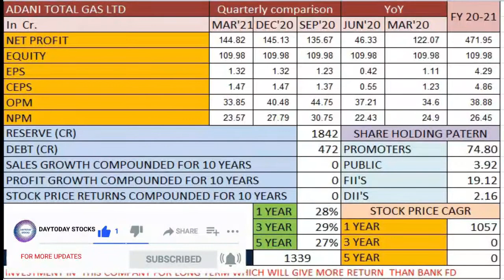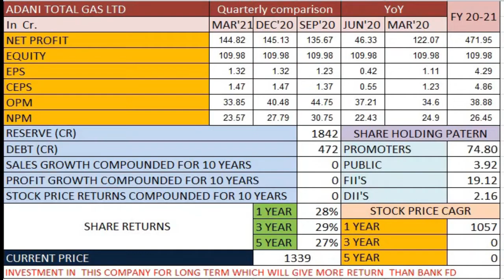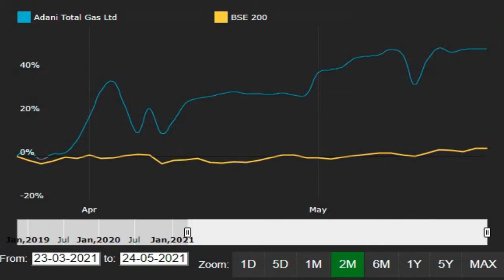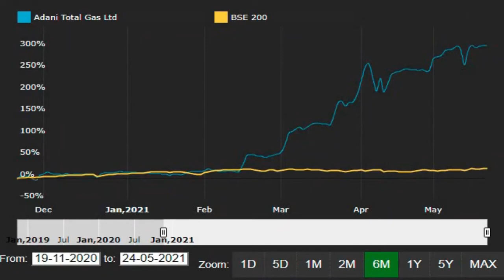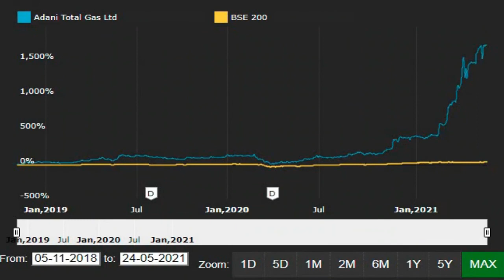adani total gas SHARE LATEST NEWS |adani total gas sHARE PRICE|adani total gas QuarterRESULTS 2021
adani total gas  Q4 Results 2021